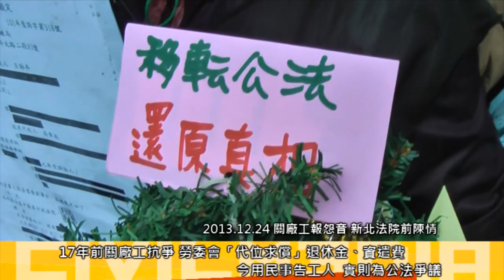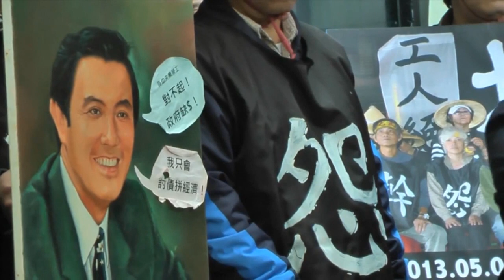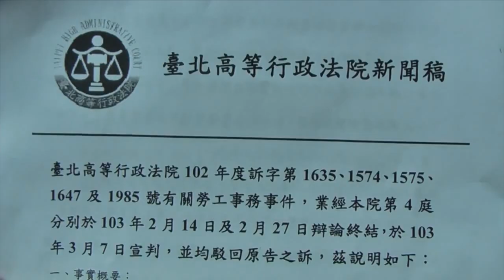獨立在線：關廠工人 20140314視頻版